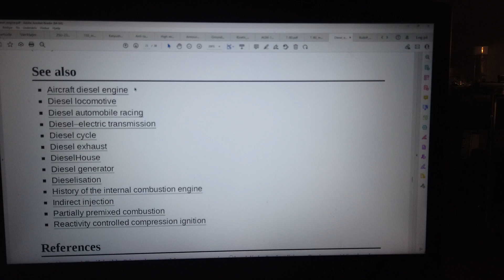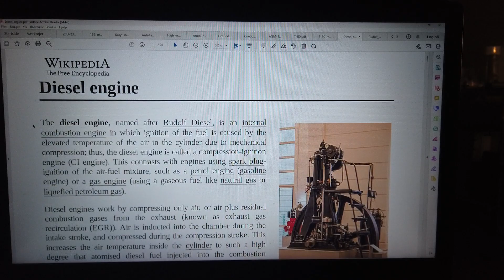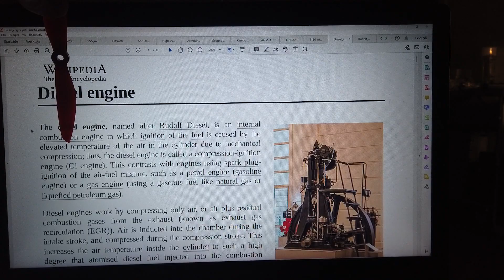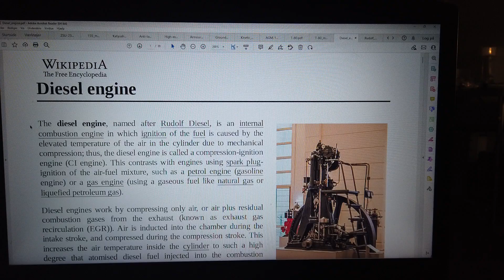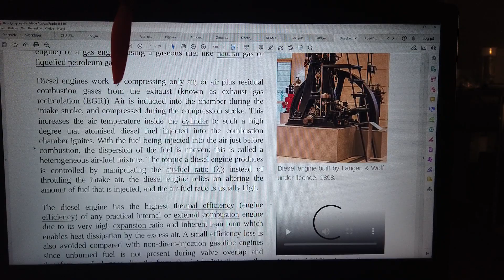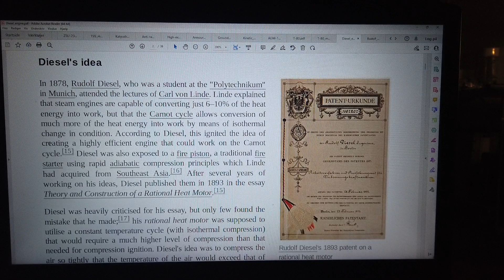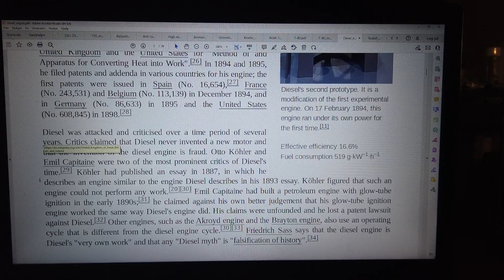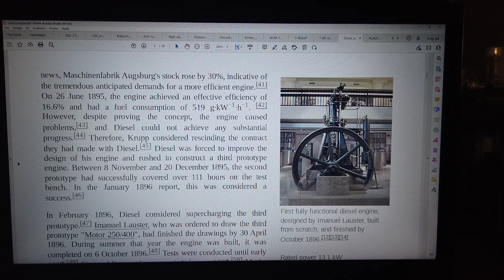MongoTV_11500 - KAMPVOGN - TANK - Del 70 - Diesel Engine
DEL 70 - God SØNDAG AFTEN. Så fik jeg læse om Diesel motor :-) Men jerg har lidt svært ved at forklare, hvordan en diesel motor den virker. Det er noget med et højt lufttryk i forbrændingskammer, hvor diesel brændstof bliver forstøvet ind i, og det høje lufttryk gør, at luftblanding bliver meget varm,. til det diesel brændsof det antænder ? Ved ebn benzin motor, der antænder en knist fra et tændrør, dampe fra benzin, som så eksploder i cylinder, og driver et stempel ned ? Sådan noget ligende. Men nu er jeg træt, og klokken den er 18.15 om lidt. Jeg vil se TV-Avien på DR 1 klokken 18.30 om lidt. Godaften.